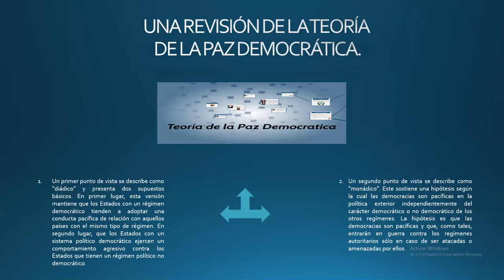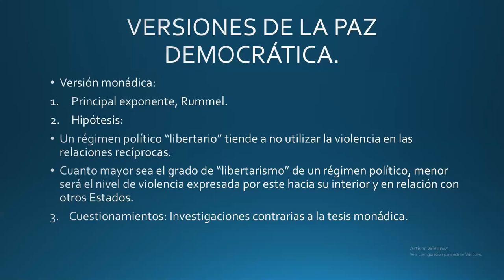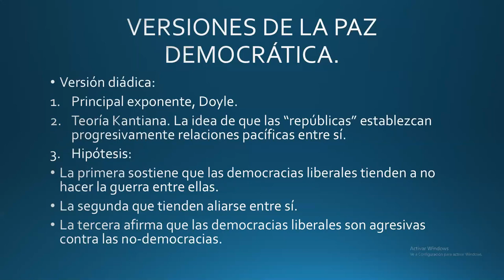Una revisión de la teoría de la Paz Democrática.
El debate sobre la «tesis de la paz democrática» ha hecho correr ríos de tinta en los últimos años, sobre todo, aunque no exclusivamente, en el ámbito académico estadounidense de las Relaciones Internacionales. Tradicionalmente, los autores liberales han señalado la existencia de un vínculo entre democracia y paz. Desde hace unos quince años, un grupo bastante numeroso de académicos ha pasado a sostener que ese vínculo se ha podido demostrar empíricamente.